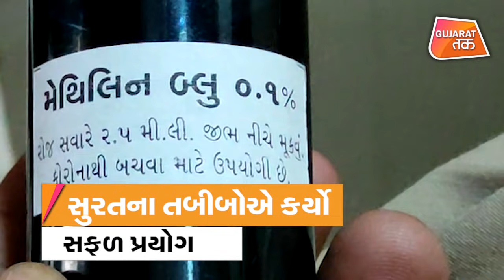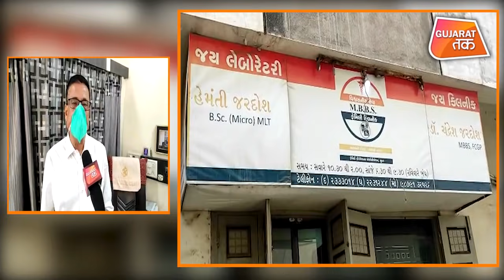સુરતના તબીબોએ કોરોનાની સારવારમાં ઉપયોગી દવાનો સફળ પ્રયોગ કર્યો | GT